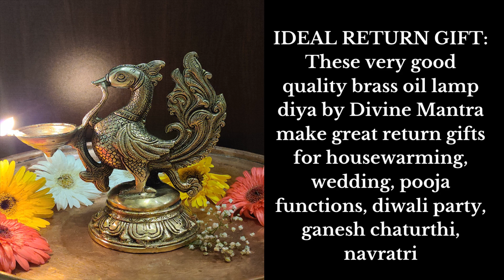Indian Diwali Oil Lamp Pooja Diya Brass Light Puja Decorations Mandir Decoration Items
Diwali Brass Decor - my diwali home decor shopping |

diwali brass decor | how to decorate with brass.

decoration ideas for diwali //brass decor ideas .  hope you find the video useful and will be incorporating brass decor in this year's diwali... indian pooja room decor / diwali decor ideas
 in this video you will see how by using simple stuffs available at home we can make diwali decor that is  diya.

 5 beautiful and unique ways to decorate brass diyas and oil lamps at home this diwali.
diwali home decor ideas - diya decoration | indian youtuber.
 home decorative items of gift items
 gifts, wholesale gifts market , Branded gifts, New year gifts, Imported Gifts, wholesale gifts market

A house is just the four corners, but a combination of home decor items and a touch of your love and creativity is what transform a house into home  market of gifts, gift   gift market, best place to buy gifts   best place to buy

home decor websites  wholesale home decor market in    decoration, home decoration
   cheap decorations items, home decor, HOME DECOR ITEMS  home decor

in this video i show you home decorative items

diy diwali gift box-   diwali gift hamper.

How To Decorate With Brass - diwali brass decor | how to decorate with brass.

festival of lights are here  and you still worried how to decorate your lamps  this video is for you guys  we show how to decorate lamps in unique and creative ways.

home tour. small living room decoration  | home tour | indian style traditional decor brass decor.

if you are looking for some more ideas to decorate your home then please subscribe and follow my channel.  hope you find the video useful and will be incorporating brass decor in this year's diwali... home decor with brass items  - how to decorate your home with brass.
a lot of my dear subscribers wanted me to share a video on "brass decor" so my gang of girls is here with their brass items

decoration ideas for diwali //brass decor ideas .  hope you find the video useful and will be incorporating brass decor in this year's diwali... indian pooja room decor / diwali decor ideas / my pooja room tour.
 in this video you will see how by using simple stuffs available at home we can make diwali decor

 5 beautiful and unique ways to decorate brass diyas and oil lamps at home this diwali.
diwali home decor ideas - diya decoration |

This is its greatness. It is a tradition to light a lamp first before starting any auspicious events or rituals. Light symbolizes the absence of darkness, grief and unhappiness. Almighty's Divine Grace is spread all over the house by lighting the lamps

Light symbolizes knowledge, darkness and ignorance. Lord is the “Knowledge principle” (Chaitanya), who is the source, enlivener and the illuminator of all knowledge. Hence light is worshipped as the Lord himself. ... Hence we light the lamp to bow down to knowledge as the greatest of all forms of wealth.

According to the ancient study of architecture, Vastu Shastra, the northeast is the perfect location to place a puja room. The east, the north and the northeast can also be taken as the directions for the placement of a puja room. Directions other than these should be avoided.

Brass is an alloy of copper and zinc, in proportions which can be varied to achieve varying mechanical and electrical properties. It is a substitutional alloy: atoms of the two constituents may replace each other within the same crystal structure.

High quality premium brass with sturdy base & intricate carving work statue for safe handling and heat resistance. Diya is small and can hold about 1 ml of oil - enough to last for an Laxmi puja

Decorative diyas are unique home / kitchen / puja / deepawali decoration Indian religious gifts items. Indian festival of Diwali is celebrated with decorations of oil lamps, lights, lanterns, candles.

Polished with golden colour, it is waterproof & can be washed, cleaned during puja & rituals. Add sparkle to home decor with this aesthetic Hindu spiritual decoration gift item showpiece figurine

Intricately carved diwali decoration oil lamp in shape of a woman with parrots on arms holding diya as offering to God looks stunningly beautiful & adds sparkle to your home puja decor.

Vighnaharta literally means remover of all obstacles of life with ease. The God of prosperity and fortune, Ganesha is worshipped before starting anything new to attract good luck, money and happiness.